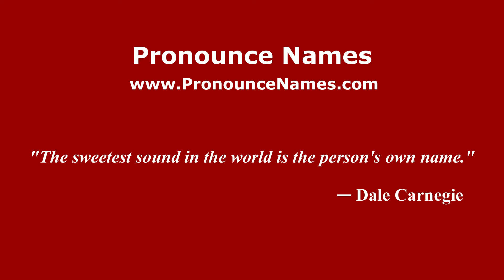How to pronounce Rika (Indonesia/Indonesian) - PronounceNames.com